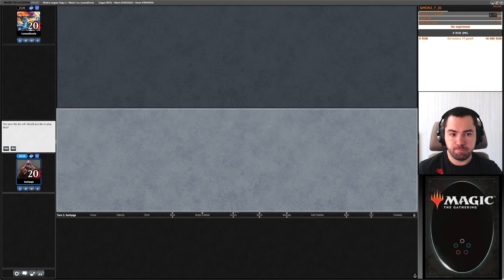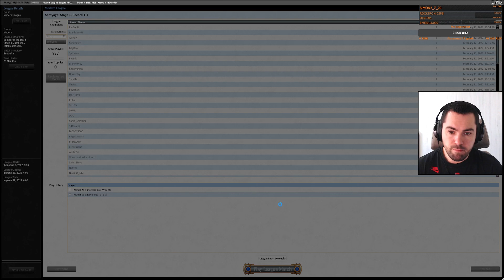Modern G Tron vs Jund Midrange!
0:00 - Game 1
04:20 - Game 2